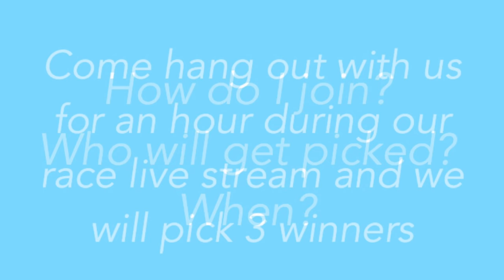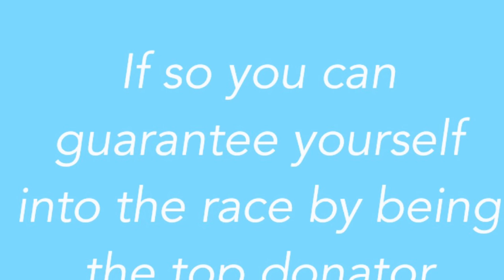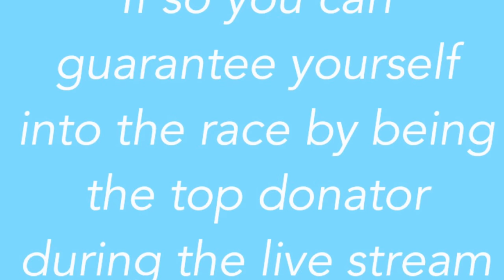Monster Legends - Join Team AFKk !!! Baron Traitor !!!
Hey Guys!

Payton & I want to hang out with as many monster legend / youtube friends as possible and this is what we came up with ... what do you think?

Video by Team AFKk / Isamashii | Payton